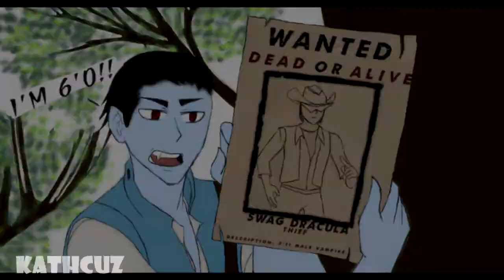SWAG DRACULA AMV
Congratulations to Youtube/Twitch streamer Swag_Dracula on his one year streaming anniversary. As a way to thank him for the countless hours of entertainment and  for the wonderful community he has created, I created this music video featuring the amazing fanart from all the talented artists of the Drac Pack community!

Took two and a half months to complete this music video

Congrats again on the one year streaming anniversary! I'm so glad to have been a part of such an awesome community :)

EDIT: S/O to AgentMoo for helping me out with editing from 0:40-0:42

Art Credits~